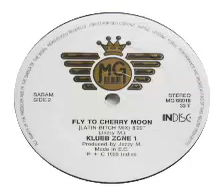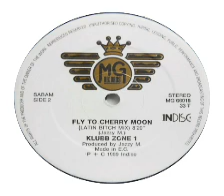Klubb Zone 1 - Fly to Cherry Moon (Latin Bitch Mix)